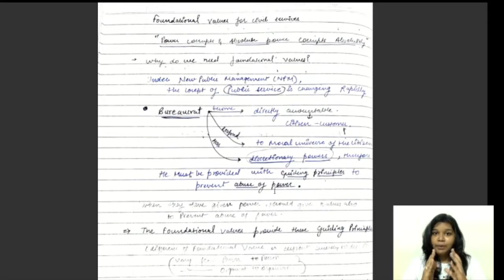Foundational values for civil service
Knowledge Express is an educational platform specifically for MPPSC Aspirants.

Each & Every video on this channel is backed by Solid research combined with best in class technology to explain the concepts in the most simplified way.